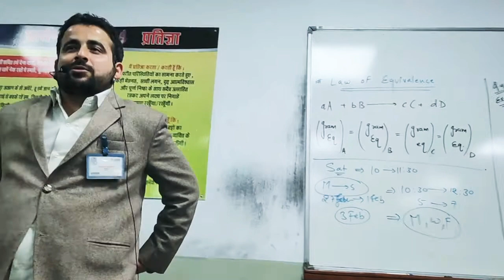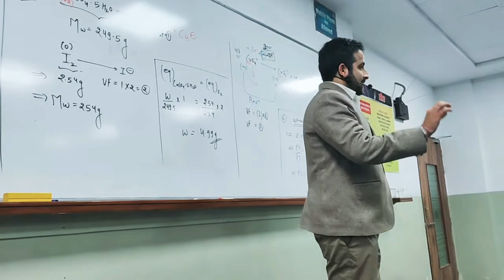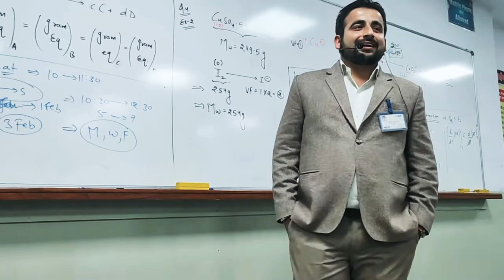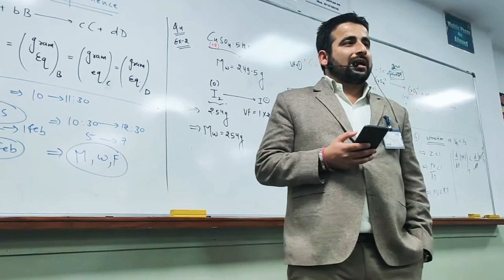Last lecture of ledgendery techer of physical Chemistry -ft. Jeetu bhaiya. .